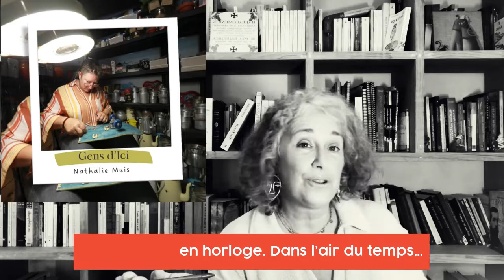Le Brésil à Biarritz, les Coiffeurs du Cœur, Batch Cooking, jeu de paume et les horloges de Nathalie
VIDEOLIB’ du 26 septembre 2022

Aujourd’hui, nous vous parlons de :
- L’Info Incontournable : Le 31e Festival Biarritz Amérique Latine ouvre ses portes
aujourd’hui jusqu'au 2 octobre :
- Coup de Coeur : « Coiffure du cœur », la coupe pleine de bonheurs :
- Pause-Café : Le Batch cooking : cuisiner sainement pour toute la semaine en une
après-midi :
- Changer de vie : La Ferme pédagogique des Marnières, pour sensibiliser aux
bonnes manières :
- Gens d’Ici : Alexandre Boy, le porte-étendard du jeu de paume dans le Béarn :
- Portrait-Passion : Les horloges exceptionnelles de Nathalie Muis :
- Initiatives RSE : Despiau s’engage dans le respect et la protection de la forêt avec
ses chevalets Despiau Planet :